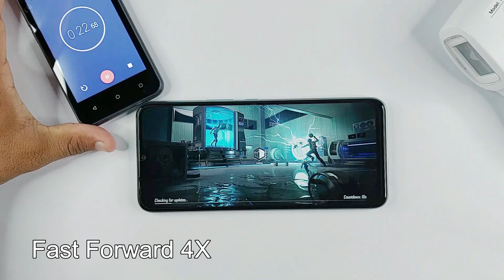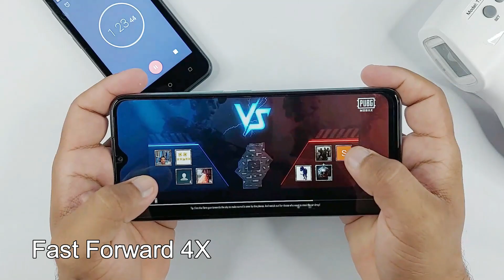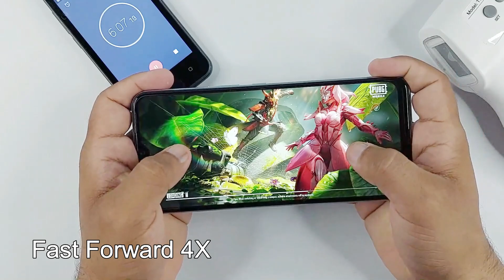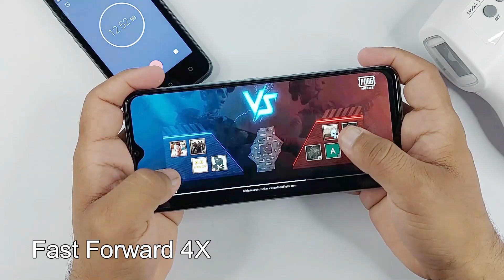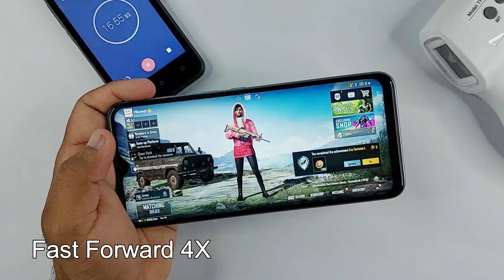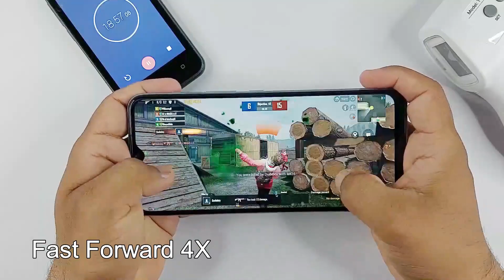Infinix Hot 10s Heating Test